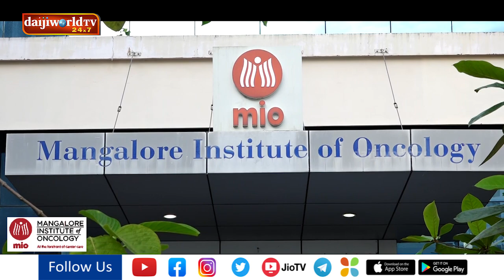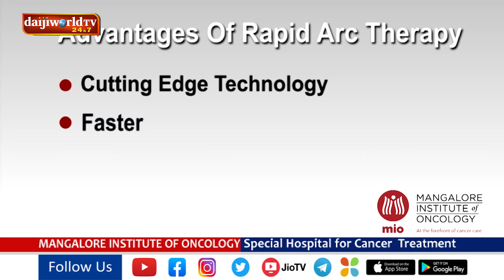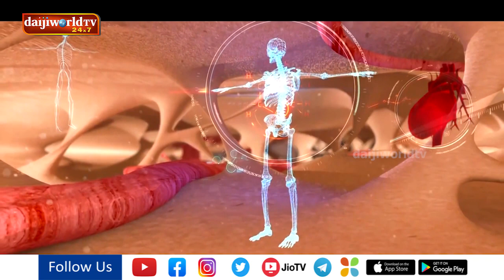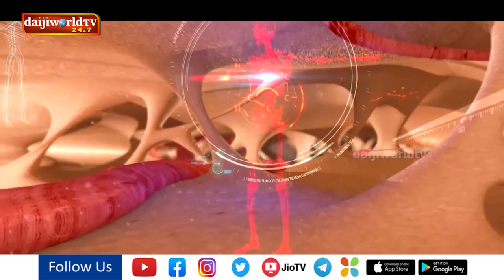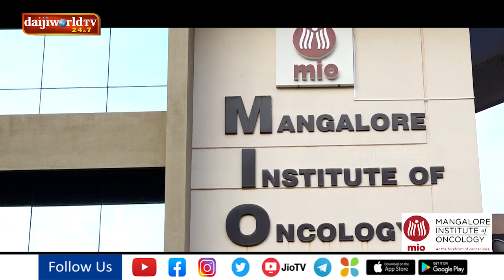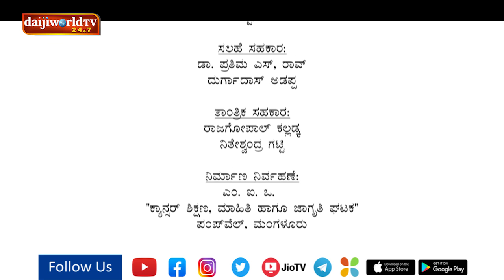MIO Hospital : ’ಆಸ್ಪತ್ರೆ ದಾದಿ /ಶುಶ್ರೂಷಕರು’- ದಿನಚರಿ, ಅನುಭವ ಮತ್ತು ಬದುಕಿನ ಚಿತ್ರಣ - Dr Suresh Rao| EP-16